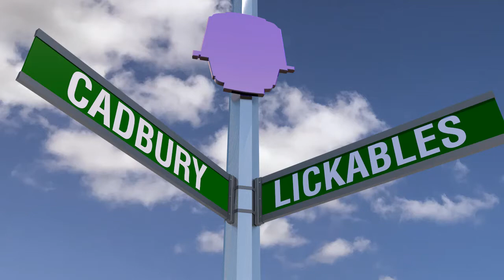CADBURY DAIRY MILK LICKABLES / SURPRISE CHOCOLATE / SURPRISE TOY / SIMILAR TO KINDER EGGS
Hey Guys! Check it out! Today, Abigail is opening four (4) CADBURY DAIRY MILK LICKABLES. This is a popular item across the pond (as they say), but something that is not currently being sold in this country.

Similar to the ever-popular KINDER EGGS, new on the scene in Europe and beyond (manufactured in India) are CADBURY DAIRY MILK LICKABLES. Your favorite Cadbury chocolate in a unique, indulgent liquid format with a twist of Oreo bits and wheat crispies. Scoop it, lick it and enjoy! The toys run the gamut from cars and planes, to games, Disney and Justice League figures, pokemon and Zoomerz, to really awesome candies. Super cool and so much fun!

According to Abigail chronicles the adventures of a typical family. Abigail (6 years old), her brother Justin (a senior in High School) and her baby sister Julie (check out Just Baby Julie for even more family videos along with their parents post Family Friendly weekly videos geared toward young children of challenges, family events, fun times, funny pictures and videos, Happy Birthday celebrations and goodie bag reviews, Holiday celebrations like Easter, Halloween and Christmas, Letters to Santa, toys, toy stores, toy reviews, playing with toys, games, playing with games, video games and gaming, opening surprise eggs, blind bags and blind boxes, family trips and family vacations, school, school events, and even age appropriate curriculum and learning like spelling and vocabulary in our Word of the Day series.